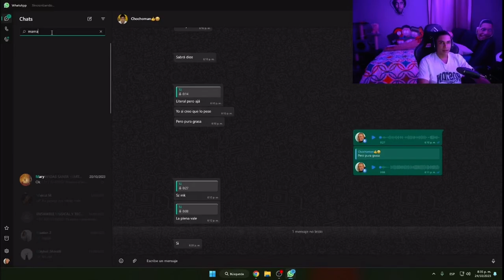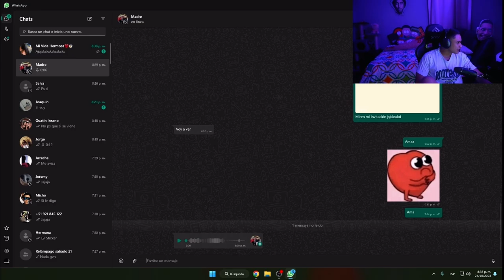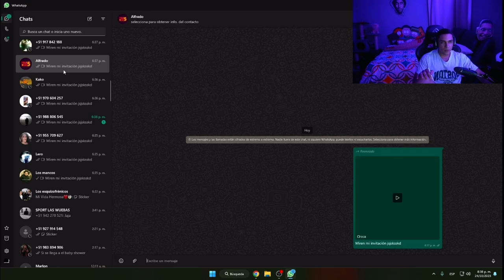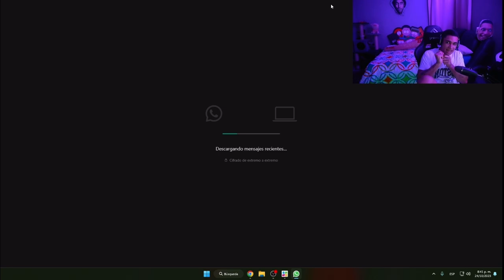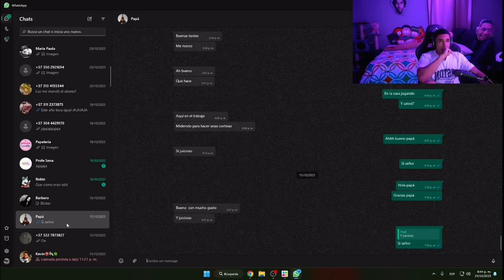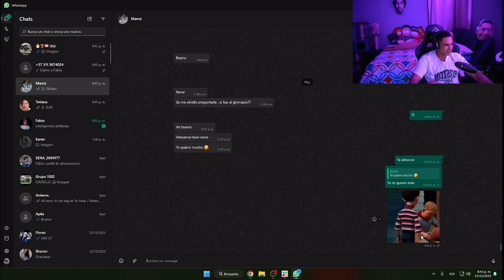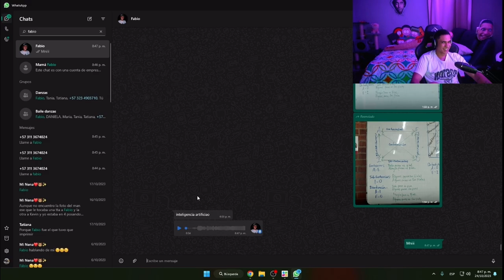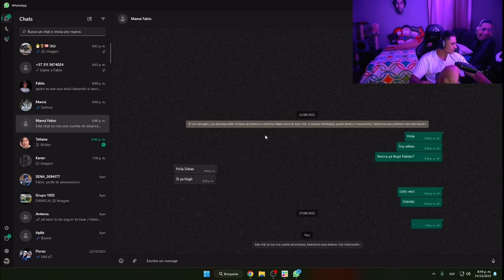LLAMADAS CON SEGUIDORES SALE DE CONTROL🤬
RECOPILACIONES DE LOS STREAM DE KICK TODOS LOS DÍAS, LLÉGATE🐸